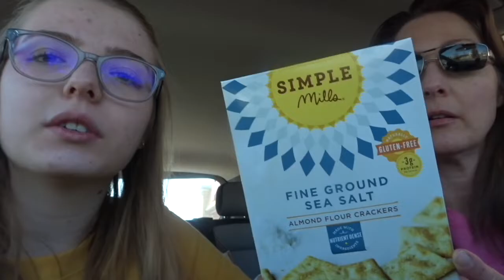dress shopping is hard work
Hey cuties hope you liked the vlog!

Fred's Instagram~ mynameisfred.4

Musical.ly~ olivia.cox8